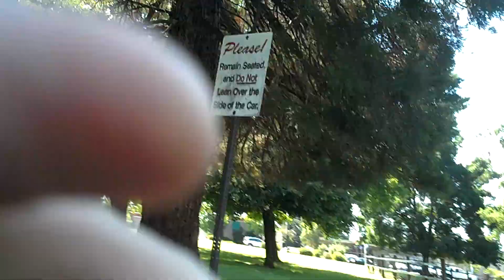Choo choo train,folsom, sept.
Olivia,grama & pa pa.